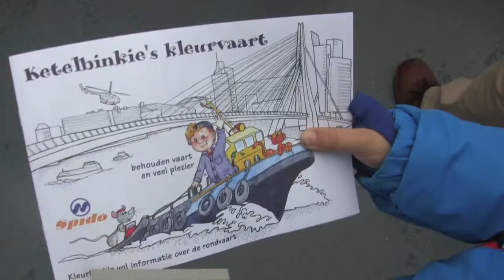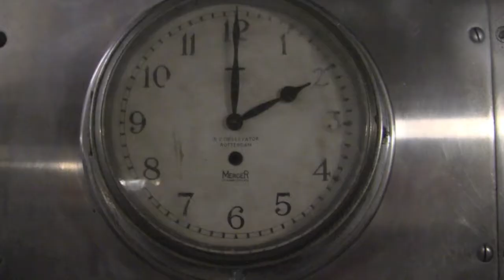Een weekend Rotterdam met de kinderen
Wat te doen en te laten wanneer je met de kinderen een weekendje naar Rotterdam gaat.